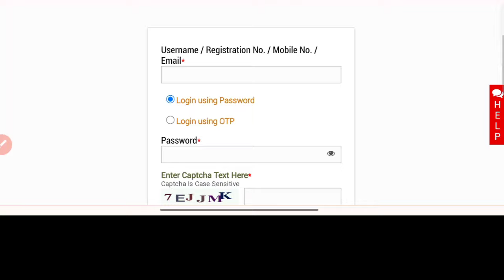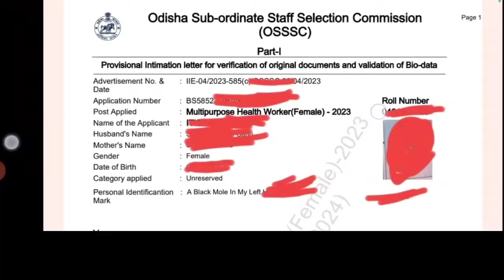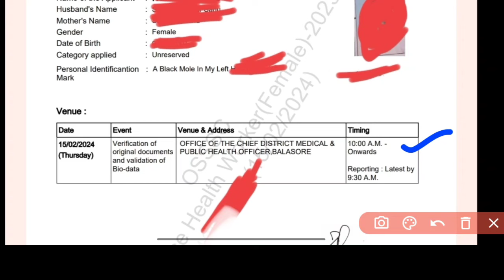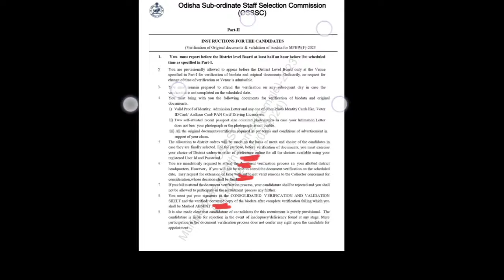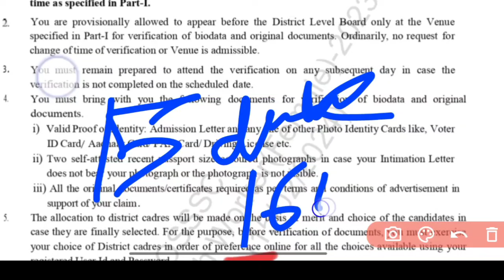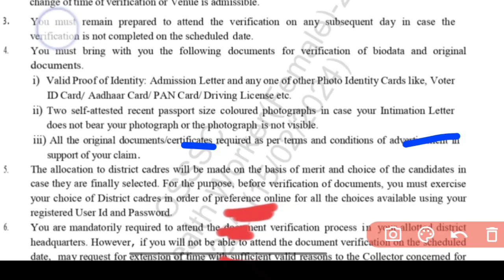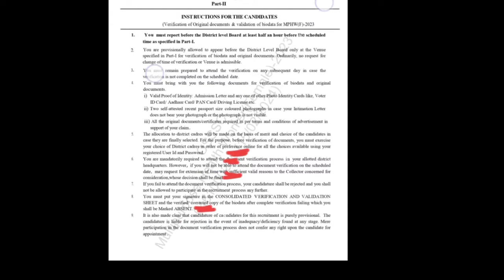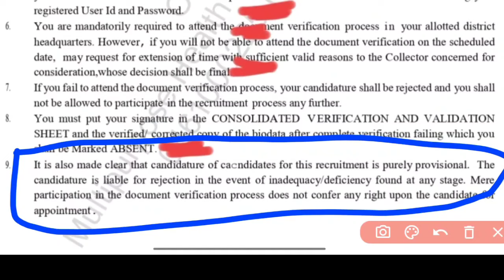🚨DOWNLOAD INTIMATION✉️ FOR OSSSC MPHW VERIFICATION🎯ଏହି INSTRUCTIONS ନିଶ୍ଚିତFOLLOW କରନ୍ତୁ🧾WATCH